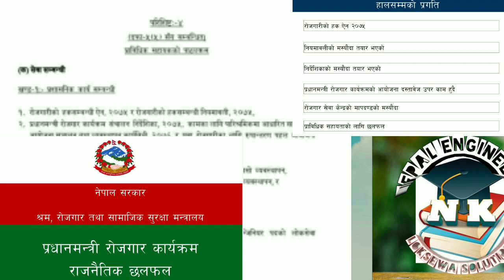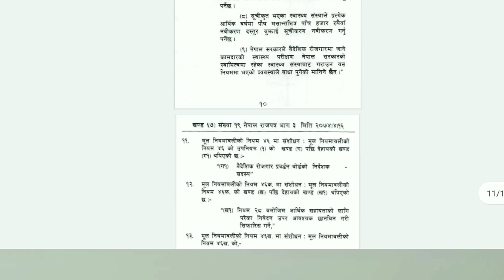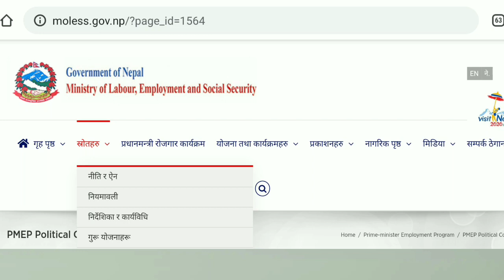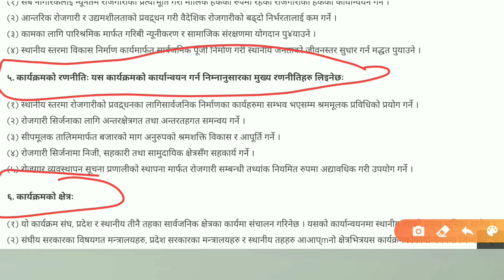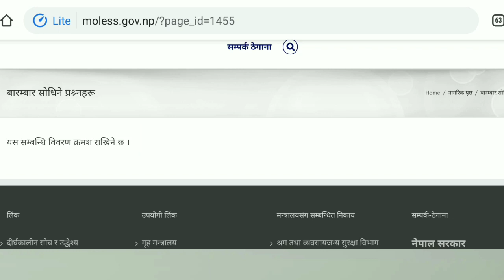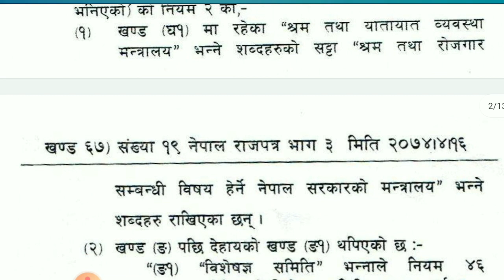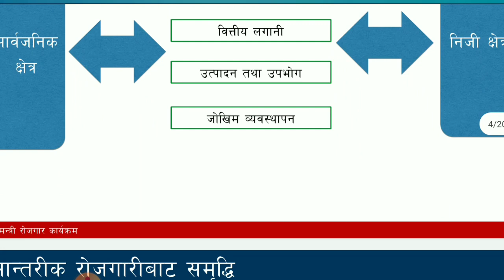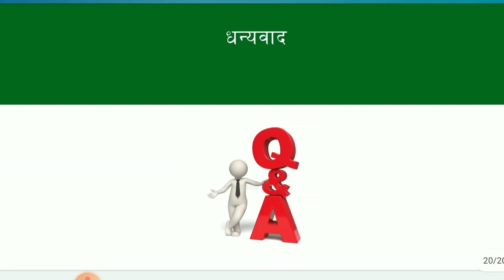प्रधानमन्त्री रोजगार कार्यक्रम आयोजना को प्रशासन विषय पढ्ने PDF link for sub-engineer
link of All Pdf related to Government of Nepal
ministry of Labour, Employment and social security

ll Nepal Engineer's Loksewa Solutions ll, प्रधानमन्त्री रोजगार कार्यकम मा सहभागी भएका सबै साथीहरु पुरा Vedios हेर्नुहोस् lSub_Engineer previous Year Questions Paper sets, Nepal engineer's Loksewa Solutions Channel

for PDf
कारारमा Job Vacancy रोजगार मन्त्रालयबाट खुलेको विज्ञापनको बारेमा २०७७-०४-१३ गतेको ll Nepal Government ll Nepal Engineer's Loksewa Solutions ll Channel मा